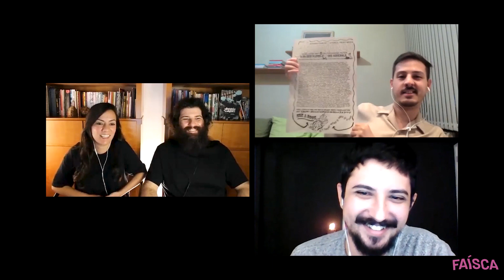Autopublicação e a comunidade risográfica - Daniel Bicho e Igor Arume (Risotrip Print Shop Co.)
A quarta entrevista da programação da Faísca Festival Internacional de Risografia é com o designer, impressor e ilustrador Daniel Bicho e com o designer, artista e pesquisador Igor Arume, integrantes da Risotrip Print Shop Co, estúdio de impressão em Risograph fundado em 2015. Além de imprimir projetos autorais e para clientes, a Risotrip participa de feiras de arte impressa e oferece palestras e oficinas que incentivam novas formas de autopublicação e experimentação gráfica. Teve trabalhos expostos em mostras coletivas em diversos países da Europa, na China e nos EUA, onde participou de uma ocupação popup no MoMA Museum Store. Foi citada em publicações especializadas como o livro "Risomania: The new spirit of printing", nas revista "Étapes" e "GRAPHIC", e entrevistada pelo canal Arte1 em um especial sobre risografia. Como editora, já publicou Estrada (2017) de Daniel Bicho, Colossus (2017) de Igor Arume, Zonas Cromáticas (2018) de Demian Jacob e O Apocalipse Segundo Dr. Zeug (2020) de Fábio Zimbres. No momento possui oito cores (preto, azul, vermelho vivo, rosa flúor, amarelo, laranja, verde e flat gold), dois duplicadores Risograph e dois mimeógrafos Gestetner.

Entrevista gravada no dia 20 de agosto de 2020.

Acompanhe a programação pelo @faiscafestival e por este canal de YouTube.
Faísca Festival Internacional de Risografia é uma realização da produtora cultural Pulo Comunicação e Arte, formada pela jornalista e produtora cultural Helen Murta e pelo quadrinista e editor Jão. O Banco de Desenvolvimento de Minas Gerais (BDMG) é o principal patrocinador do projeto, por meio de articulação com o Instituto parceiro da Faísca desde sua estreia em 2015: o BDMG Cultural, organização sem fins lucrativos que atua de maneira multidisciplinar para fomentar, registrar e divulgar os processos culturais em Minas Gerais. Esta edição conta também com patrocínio da Mastermaq Software, empresa especialista em soluções administrativas, contábeis e fiscais, que tem sede em Belo Horizonte e opera em todo o Brasil. A Embaixada do Reino dos Países Baixos é parceira do Festival, cooperação que tem o intuito de promover a cultura neerlandesa no Brasil e de destacar o pioneirismo dos holandeses no uso da risografia para fins criativos. Os apoiadores institucionais para a realização da Experiência Virtual são o Goethe-Institut, organização da República Federal da Alemanha voltada para a difusão do conhecimento da língua do país pelo mundo e para o intercâmbio cultural internacional, e a Embaixada da França, por meio do Serviço de Cooperação e de Ação Cultural em Minas Gerais, responsável pela colaboração franco-mineira nos âmbitos cultural e educacional. A iniciativa integra o projeto “Edições temáticas da Faísca – Mercado Gráfico”, nº1173/2017, aprovado no edital 2017, oriundo da Política de Fomento à Cultura Municipal de Belo Horizonte (Lei nº 11.010/2016).